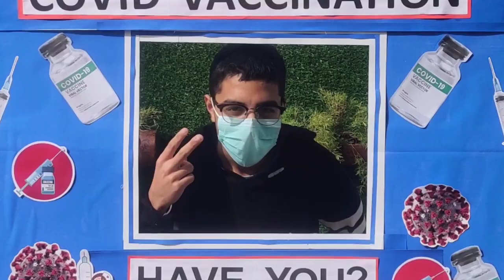Vaccination drive at St Joseph's